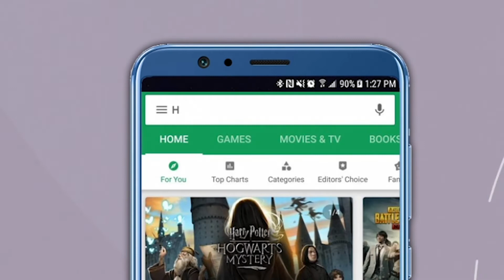लोकांचा जीव वाचवणारा मेडिकल ॲाक्सिजन बनतो तरी कसा ? जाणून घ्या । Oxygen | Medical Oxygen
देशभर कोरोनाचं मोठं संकट आहे, या संकटात लाखो गंभीर रुग्णांचा जीव वाचवण्यासाठी कृत्रिम ऑक्सिजनची नितांत आवश्यकता आहे. पण सध्या महाराष्ट्रासह देशभर ऑक्सिजनचा तुटवडा आहे. अनेक भागात ॲाक्सिजन अभावी हाहाःकार माजलाय. ह्या सगळ्यात एक साहजिक प्रश्नय की हा कृत्रिम ऑक्सिजन तयार होण्याची नेमकी प्रक्रिया काय ?
पाहूया